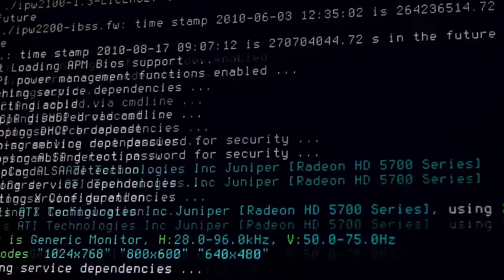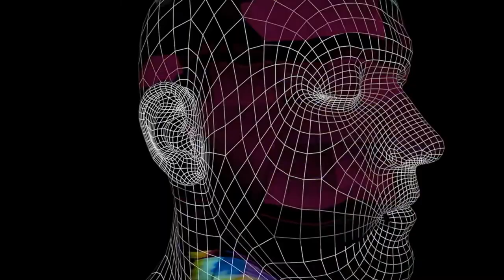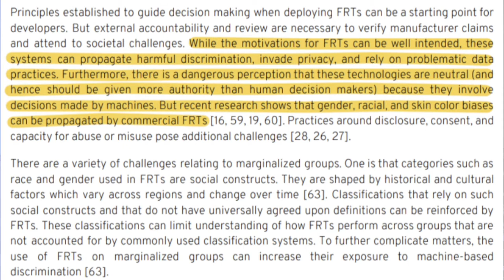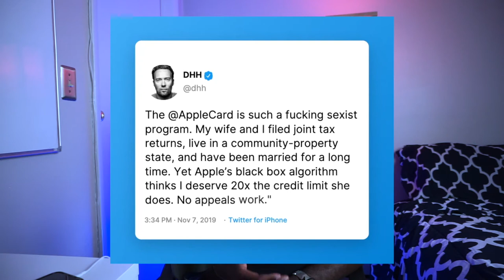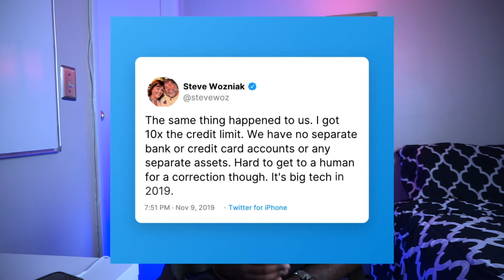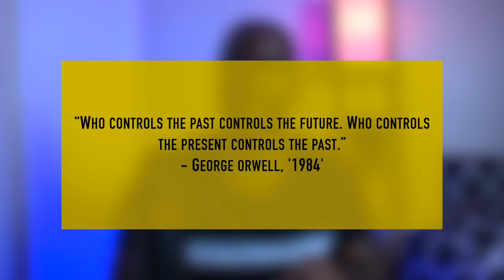Facebook Down: What Kind of Influence Does Facebook Have in Your Life?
💻𝐖𝐡𝐞𝐫𝐞 𝐈 𝐛𝐞𝐠𝐚𝐧 𝐥𝐞𝐚𝐫𝐧𝐢𝐧𝐠 𝐡𝐨𝐰 𝐭𝐨 𝐞𝐝𝐢𝐭 + 𝐨𝐭𝐡𝐞𝐫 𝐜𝐥𝐚𝐬𝐬𝐞𝐬 (𝐒𝐤𝐢𝐥𝐥𝐬𝐡𝐚𝐫𝐞)

Welcome to Henry Thinks! A place where I aim to foster deeper thinking by sharing ideas, concepts, and knowledge in an easily digestible way for anybody to understand and enjoy.

There's a problem we have to discuss. That thing is technology, but not just any technology; I'm talking about artificial intelligence.
So, Artificial Intelligence, machine learning, or deep learning or any other name it might go by all refer to the same thing. It simply refers to the way computers are increasingly being programmed to carry out tasks, but in order to understand the issues that affect this new programming technology, it's important you understand how computers have always been programmed.
While the word BIAS may seem like such a mundane word that it makes it hard to understand the implications it has in the development of artificial intelligence, it cannot be stressed highly how, if left unregulated, artificial intelligence could become the worst invention ever created by mankind, and that isn't an understatement at the very least.